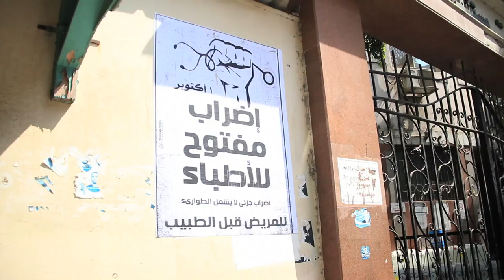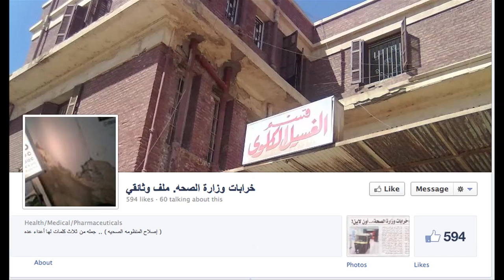First days of doctors' strike أول أيام إضراب الأطباء: الكشف بالمجان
في أول أيام إضراب الأطباء تم الكشف عن جميع المرضى مجاناً
لمتابعة أخبار الإضراب ادخلوا على صفجة اللجنة العامة لإضراب الأطباء

Patients have been examined for free during the early days of the doctors' strike.